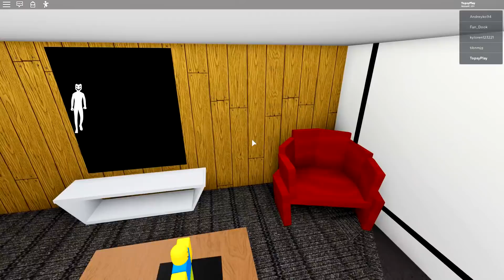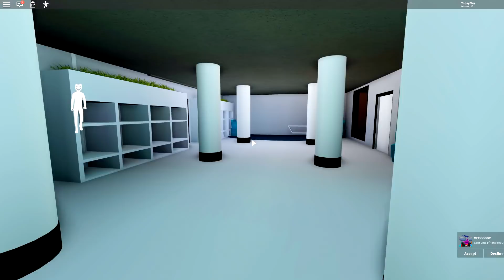В Роблоксе появился Smiling-X | Roblox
Smiling-X Corp - В Роблоксе появился Smiling-X